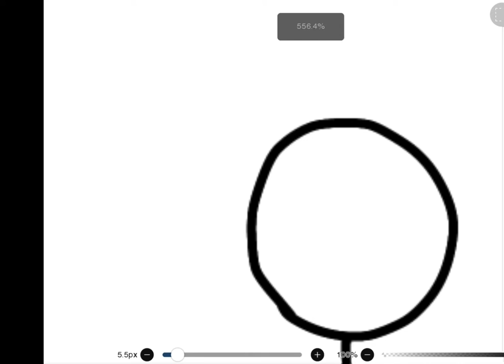Story Of A Depressed Man (original)